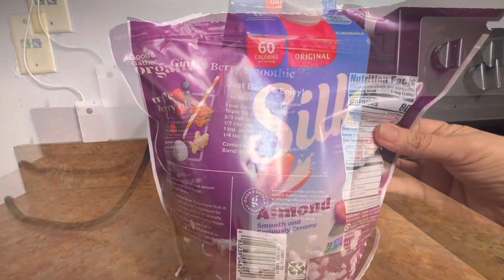Batido de proteína completo) cómo hacerlo😁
Ingredientes:
Esta proteína es alta en vitaminas y minerales
Es la gold whey protein
1 vaso de leche de 6a 8 oz la leche Que prefieras o agua
1 cuchara de whey protein la medida viene en el bote
1 plátano
1 huevo
3 cedas de avena
1 cd de crema de almendra o de cacahuate

Gracias y Dtb y te espero en el próximo video😁👌🏻